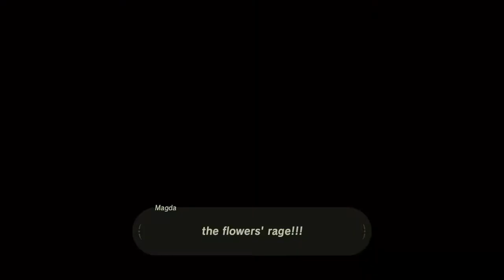Let's Play Zelda Breath of the Wild - Part 19 - Trouble with the Floret Sandbar (Commentary)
We take on a Bokoblin camp and stamp some new shrines. Afterwards, we make our way over to the Hila Rao Shrine but never enter after we have trouble crossing the Floret Sandbar. With commentary.

FOLLOW US FOR MORE!